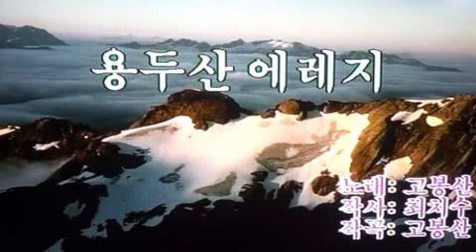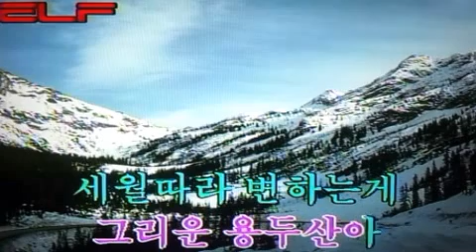⛰️용두산 엘레지🏕 Yongdusan Elegy 龍頭山エレジーです/전광용 Alto Saxo🎷Coveredby#가요/고봉산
🤠추억의 노래입니다🥳
⚘️깊어가는 가을🍂 모두모두 사랑입니다⚘️Deep autumn 🍂 Everyone is love